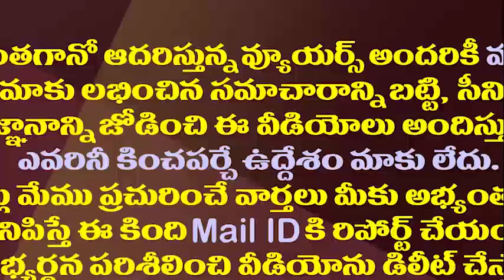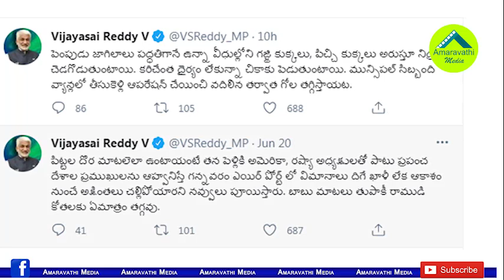అమెరికా, రష్యా అధ్యక్షుల్ని పెళ్లికి పిలిస్తే విజయ్ సాయి సెటైర్లు||Vijay sai cetairs on chandrababu